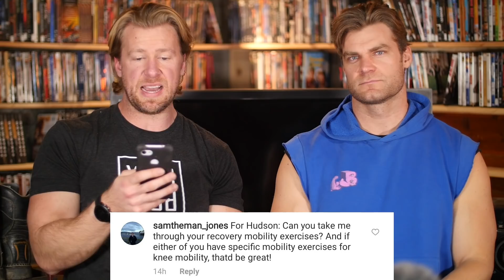Come Clean & Answer Your Questions